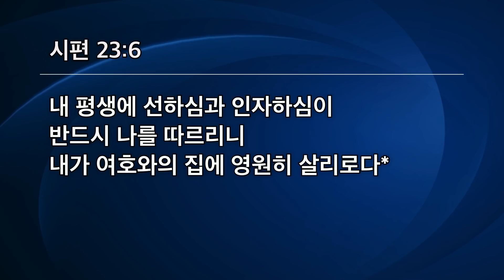[선한목자교회] 금요성령집회 2022년 02월 18일 | 사망의 음침한 골짜기 광야를 지날 때 - 유기성 목사 [시편 23:1-6]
사망의 음침한 골짜기 광야를 지날 때 - 유기성 목사 [시편 23:1-6]